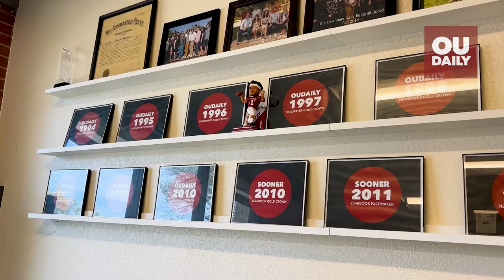OU Student Media Giving Day 2024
This Giving Day, OU Daily is hoping to enlist support from readers like you who value the free independent local journalism our staff provides for the Norman and OU communities.

OU Daily is run by students, but we serve far more than the nearly 30,000 students on the Norman campus. Our students bring you coverage of local elections, new businesses, OU’s future in the SEC, Norman’s music scene and more. And over the past five years, our work has reached an average of more than 3 million visitors annually.

OU Daily is invested in this community, and we ask you to invest in us this OU April 2 Giving Day